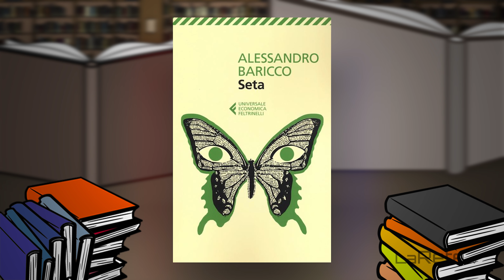L'incredibile viaggio del fachiro che restò chiuso in un armadio Ikea di Romain Puértolas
Nell'entusiasmante episodio di Che Bel Libro, Isabella Bosso ci conduce attraverso il divertente e straordinario "L'incredibile viaggio del fachiro che restò chiuso in un armadio Ikea" di Romain Puértolas. Isabella svela le intricante avventure del fachiro Ajatashatru Oghash Rathod, il protagonista di questa storia avvincente e surreale. Il libro ci trasporta in un viaggio attraverso il mondo, dalla Francia all'Inghilterra, dall'India alla Spagna, introducendoci a personaggi eccentrici e situazioni comiche. Isabella esplora con entusiasmo lo stile narrativo unico di Puértolas, che fonde umorismo, magia e riflessioni profonde. Le letture coinvolgenti di Agata Di Stefano aggiungono un tocco magico, portando in vita il fachiro e i colorati personaggi che incontra lungo il percorso. Un viaggio letterario sorprendente che unisce il divertimento alla saggezza, rendendo questo libro un'esperienza imperdibile.

In the exciting episode of Che Bel Libro, Isabella Bosso takes us through the entertaining and extraordinary "The Extraordinary Journey of the Fakir Who Got Trapped in an Ikea Wardrobe" by Romain Puértolas. Isabella unveils the intricate adventures of the fakir Ajatashatru Oghash Rathod, the protagonist of this captivating and surreal story. The book takes us on a journey around the world, from France to England, from India to Spain, introducing us to eccentric characters and comical situations. Isabella enthusiastically explores Puértolas' unique narrative style, which blends humor, magic, and profound reflections. Agata Di Stefano's engaging readings add a magical touch, bringing the fakir and the colorful characters he encounters along the way to life. A surprising literary journey that combines fun with wisdom, making this book an unmissable experience.

4. Seleziona l'icona della campanella per attivare le notifiche e ricevere aggiornamenti sui nuovi video.
5. Ora sei iscritto al canale La Rete.tv e potrai visualizzare i loro contenuti nel tuo feed di YouTube.

1. Pagina Facebook: [Che Bel Libro]
2. Instagram: [Che Bel Libro]
3. Gruppo Facebook: [Che Bel Libro - Gruppo Ufficiale]
4. Pagina Facebook La Rete.tv: [La Rete.tv]